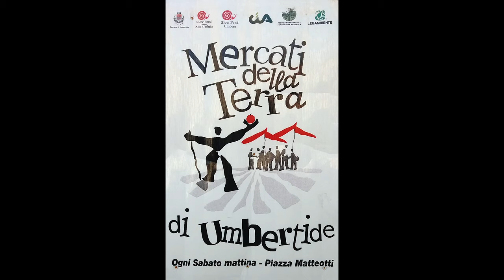NOVEMBRE - Mercato della terra